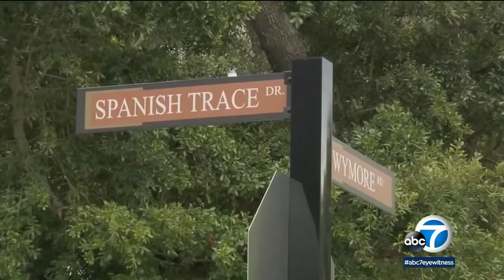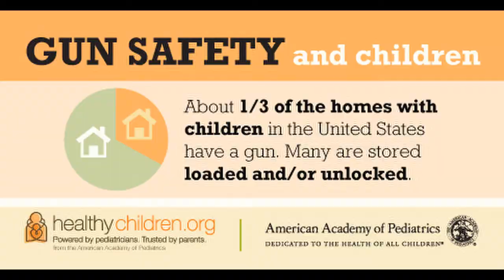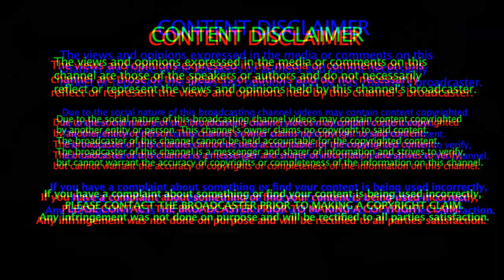TODDLER FATALLY SHOOTS MOTHER DURING WORK ZOOM CALL | Lady T Speaks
A Florida mother, Shamaya Lynn, was killed when her young child accidentally discharged an unsecured firearm while the woman was participating in a work-related Zoom call.

Lady T - $SimplyLadyT23

ALL OPINIONS ADDRESSED ARE ALL ALLEGED!!! The comments, opinions and commentary in this video are strictly for entertainment and educational purposes only! We in no way shape or form condone violence or harmful intent to anyone mentioned in this video!